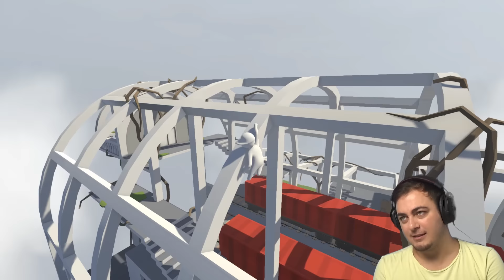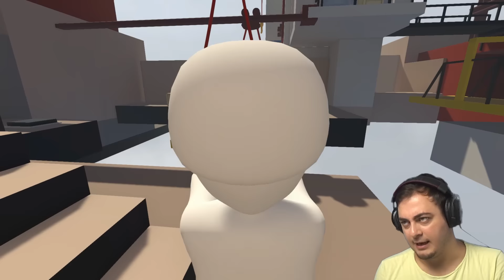Comolokko'nun Maceraları #1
Human Fall Flat isimli oyunu oynuyorum. Eli kolu bacağı ayrı oynayan oynak karakter yönlendirmesi gerçekten zor oluyor. Üstüne bir de bulmacaları çözmek gerekiyor. Oyun hem çok basit, hem de diğer taraftan uğraştırıcı olmuş. :) Herkese iyi seyirler.